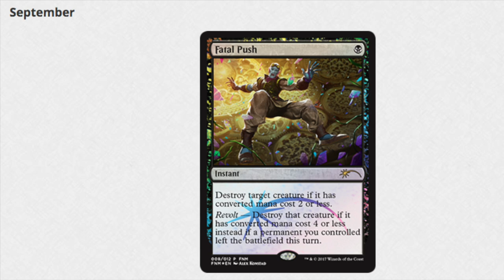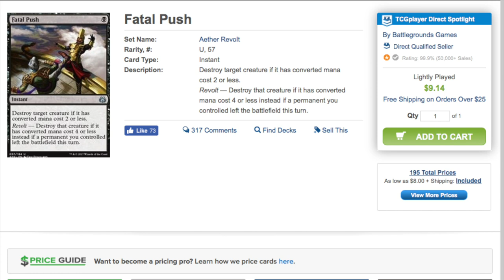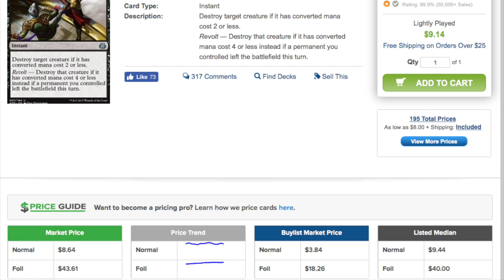$40.00+ FOIL Fatal Push FNM Promo September